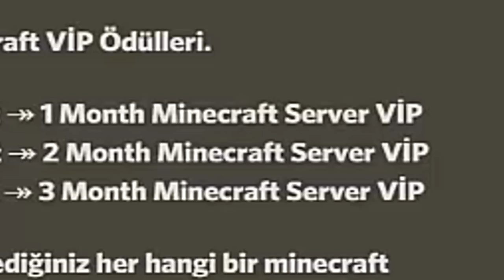ARKADAŞ'LARLA CRAFTRİSE'Yİ BASTIK (Bakıma Alındı!)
●▬▬▬▬  ÖNEMLİ ! ▬▬▬▬●

►*MLP* Veya *MrİsimPvP* yapar'sanız,

► Sosyal Medyay

İninal Barkod'um : Bağış istemiyorum.

► HESAB İSİMLERİ

CraftRise : MrLewendPvP

►SonOyuncu : Şuanda orda hesabım yoktur hepsi fake.

●▬▬▬▬  ETİKET  ▬▬▬▬●